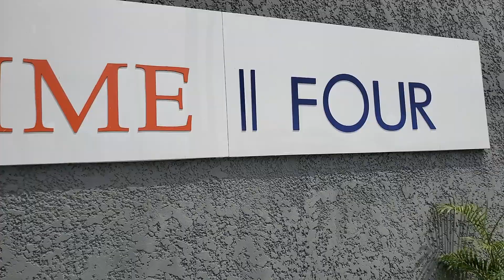Smart Home Vlog : Inside Terrace Duplex, Semi Detached & Apartments At Ajah, Lekki Epe Expressway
Invest before Urban Prime Four get sold out...

we have few units left...

*LAVADIA [URBAN PRIME FOUR ESTATE]*

Lavadia is an arcade of magnificent surroundings and exceptional estate living, a stunning home destination for every resident who seeks uppermost tranquillity and clean aesthetics. It is the ultimate spot for rest and restoration.

*Location*: Abraham Adesanya
*Title*: Governor’s Consent
*Units*: Spacious and well ventilated apartments
*Payment Plan*: Up to 18/24 months
*Initial deposit*: N3m

*Prices*:
👉🏽3 Bedroom Terrace (semi-detached)-N53m

*Neighbourhood*:
• Lekki Scheme 2
• Inoyo Havens
• Abraham Adesanya Estate
• Chaplain Court
• Atican Beach
• Barracuda Beach
• Lekki Miami Beach Resort
• MX Film and Multimedia Academy
• Novare Mall

*With Urban Prime Four, we welcome you to real urban living. *

With N3M You Can Buy A Home & Spread Payment | UrbanPrimeFour, Ajah Best Offer - Anne Nwakama